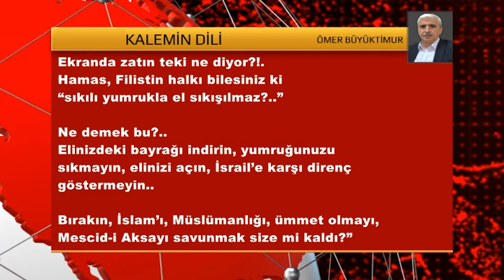KALEMİN DİLİ 14 EKİM